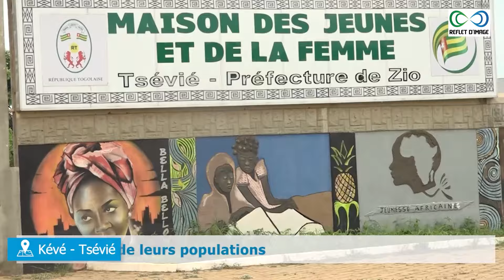Vacances parlementaires : les députés renforcent leur proximité avec les populations